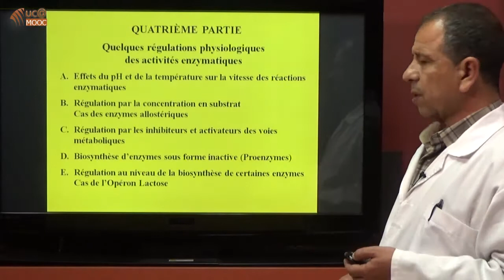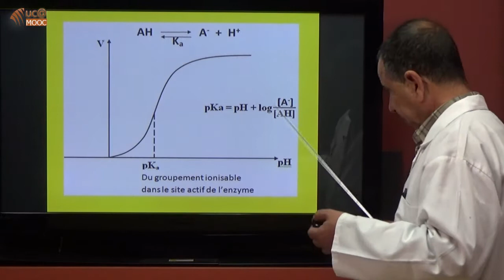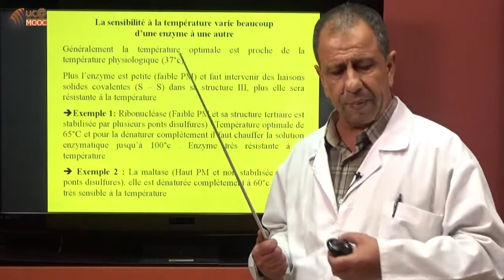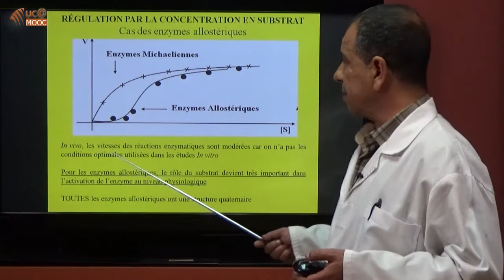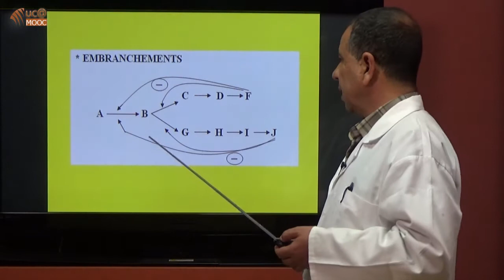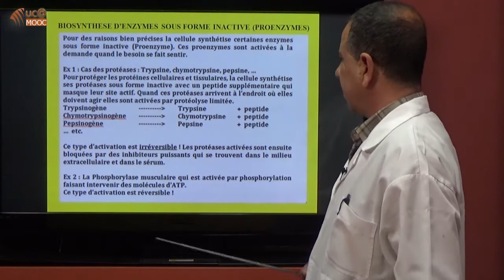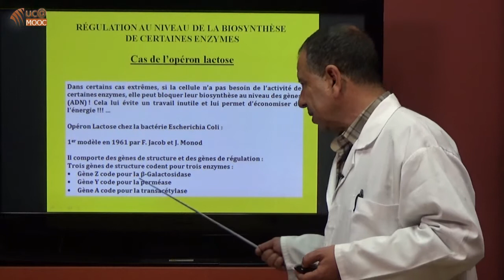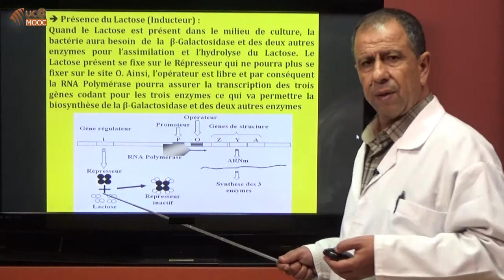13. Régulations physiologiques des activités enzymatiques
Cours d'introduction en enzymologie et cinétique enzymatique. Pr. Hamdaoui. Université Cadi Ayyad (Marrakech - Maroc). Filière Sciences de la Vie, semestre 4.
Vidéos réalisée dans le cadre du projet Uc@Mooc